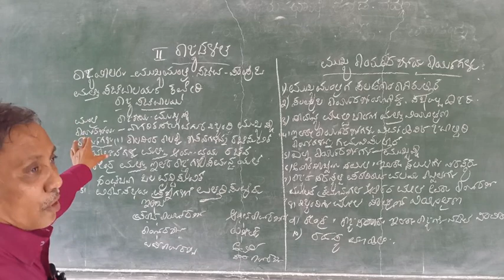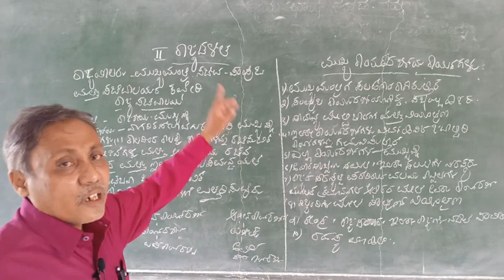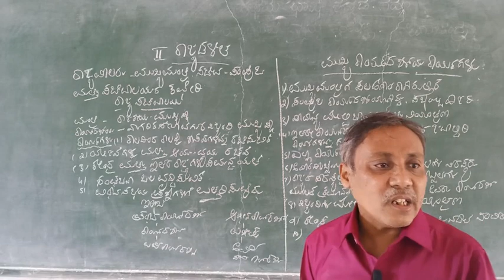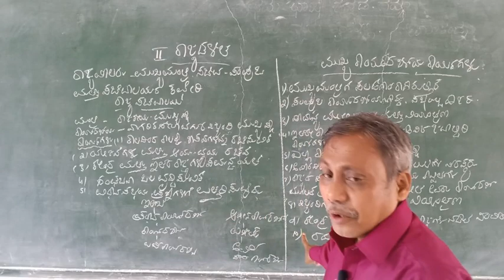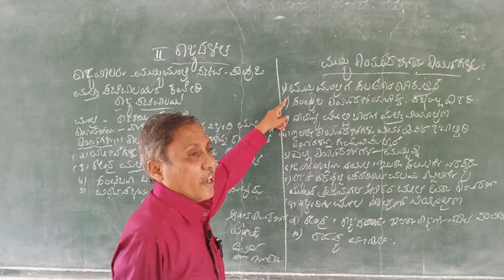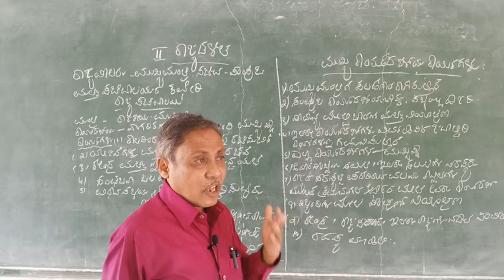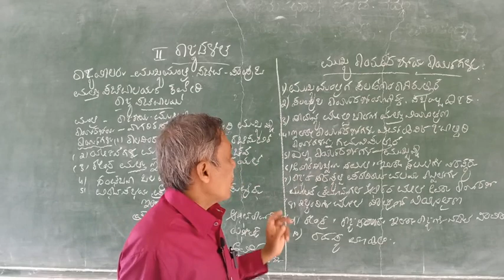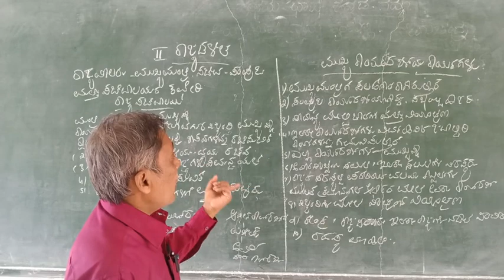Political science chapter 3.state.administration